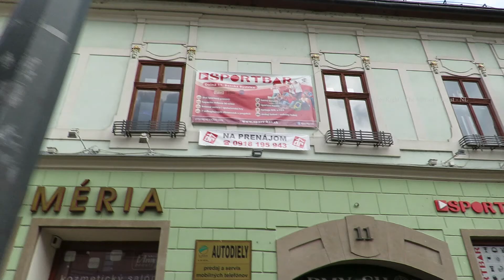Banska Bystrica in Slovakia 02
The Virtual Tourist walks around Banska Bystrica in  Slovakia